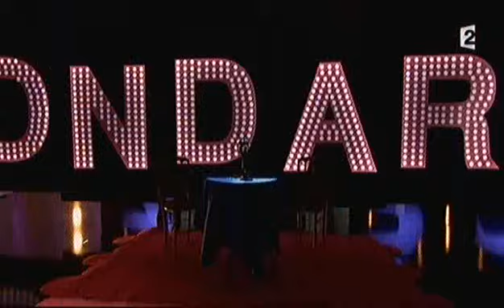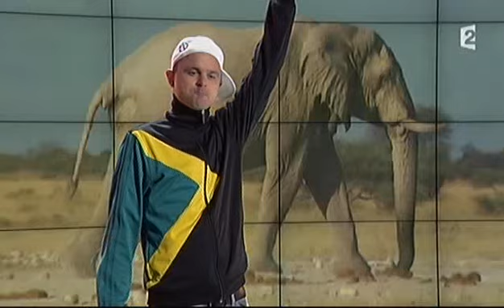ONDAR SHOW Intégrale - 06 octobre 2012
Ecolo chic : Garnier et Sentou
Orlando : Florent Peyre avec Hélène Ségara, Jérémy Ferrari, Les Kicékafessa, Les lascars gays
Le livre des records : Lamine Lezghad avec Nicole Ferroni et Majid Berhila
Une famille au nord : Les Kicékafessa, Les lascars gays, Nicole Ferroni, Babass, Arnaud Cosson et Hélène Ségara
Handicap handi pas cap : Jérémy Ferrari avec Philippe Croizon et Nicole Ferroni
La minute historique / Charles Martel : Les lascars gays avec Arnaud Cosson